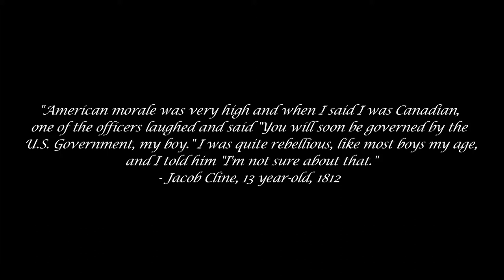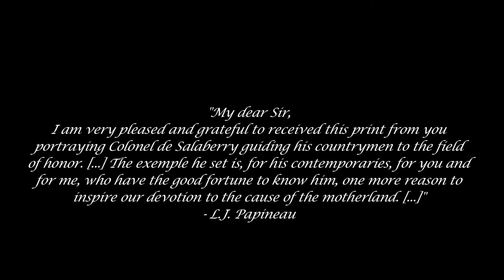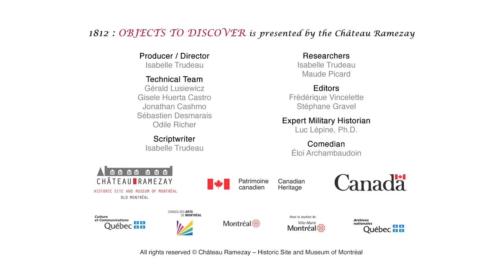1812: Objects to Discover - The War of the Canadians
The Château Ramezay - Historic Site and Museum of Montréal invites you to explore a little-known side of Canadian history. As part of cross-Canada commemorations of the War of 1812, the Museum has produced three web capsules based on itmes in its collection linked to people and events that marked this decisive event.

CAPSULE 1 : The War of Canadians
The first, on Charles-Michel d'Irumberry de Salaberry, gives the Canadian angle, outlining the rise of the hero of Chateauguay, and his august family through objects once in their possession. Artifacts related to the Duke of Kent, a dear friend of Salaberry, and the works of painter and miniaturist Anson Dickinson are also displayed.

This project was made possible with the financial support of the Government of Canada and Canadian Heritage. The videos are now available on both our Youtube and Internet site. The script was produced by Isabelle Trudeau, with the assistance of military history expert Luc Lépine.